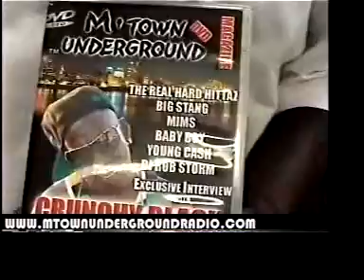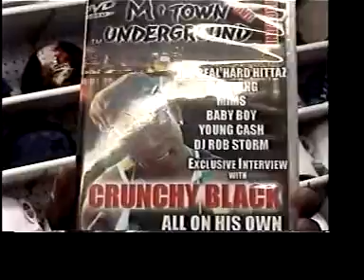CRUNCHY BLACK COMERCIAL